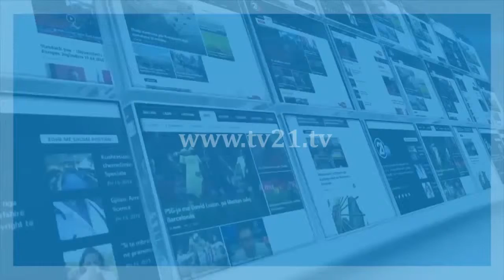Dëgjimi i kryeministrit për ""bombat"" i mbyllur për opinionin